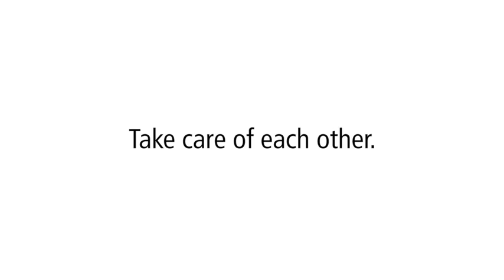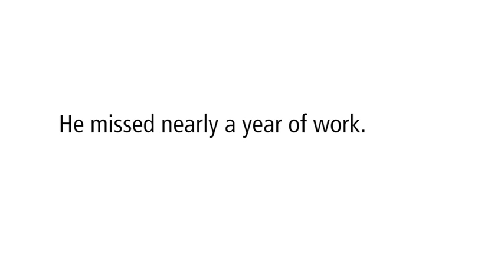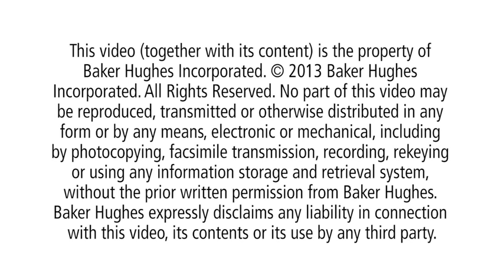Take Care of Each Other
Baker Hughes strives to make every day a Perfect HSE Day -- that is, one with no injuries, no accidents, and no harm to the environment.

This video (together with its content) is the property of Baker Hughes Incorporated. No part of this video may be reproduced, modified, transmitted or otherwise distributed in any form or by any means, electronic, or mechanical, including by photography, facsimile transmission, recording, rekeying, or using any information storage and retrieval system, without the prior written permission from Baker Hughes. Baker Hughes expressly disclaims any liability in connection with this video, its contents, or its use by any third party.